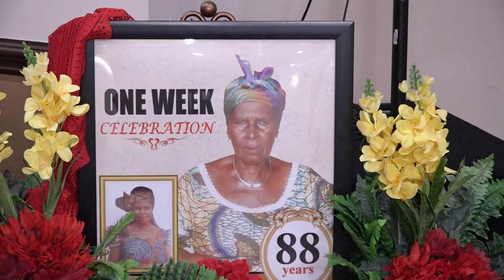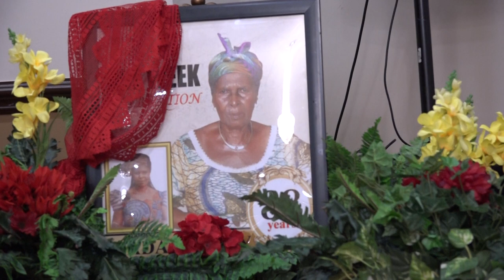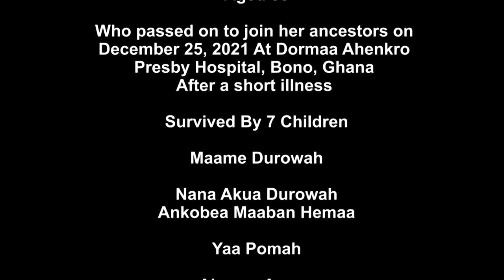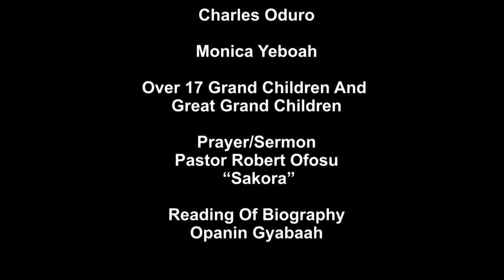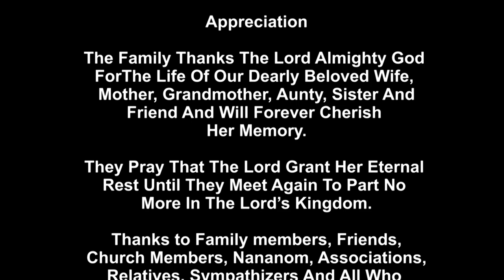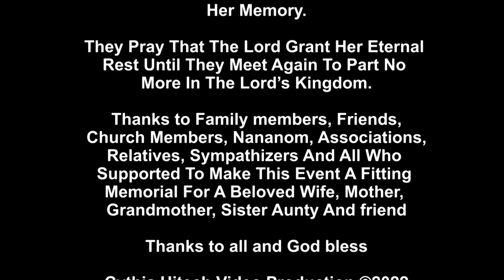Celebration Of Life Obaapanin Adwoa Konama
The Celebration of Life Of The Late
Obaapanin Mary Adwoa Konama
Aged 88

Who passed to join her ancestors December 25, 2021
At Dormaa Ahenkro Presby Hospital, Bono, Ghana
After a short illness
Survived By 7 Children
Maame Durowah; Nana Akua Durowah (Ankobia Mabanhemaa) Toronto
Yaa Pomah; Mary Adu Gyamfi; Akosua Anane; Anthony Yeboah (Germany)
Charles Oduro And Monica Yeboah
Over 17 Grand Children And  Great Grand Children
At Manhyia Palace Convention Centre, 95 Eddystone Avenue, Toronto, Canada